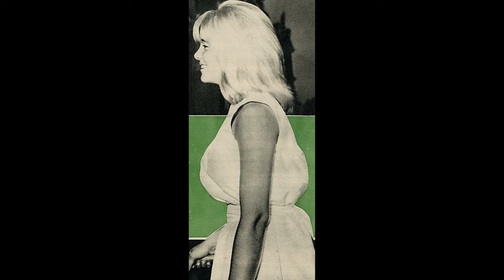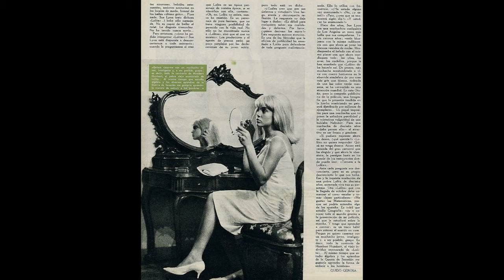Sue Lyon 1962 The Rising Star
Sue Lyon, American Actress. The Rising Star.
Photos from Vintage Magazines: Spanish ( 1962 ) and Polish ( 1963 ).